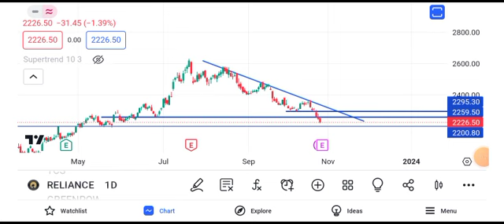Reliance share news tomorrow || reliance share news target